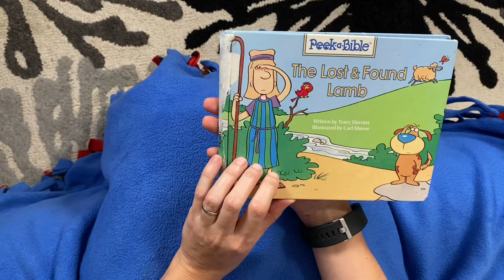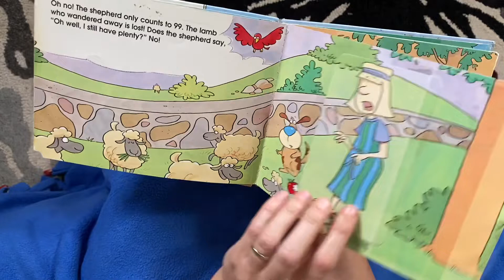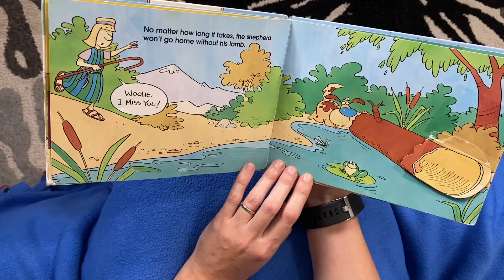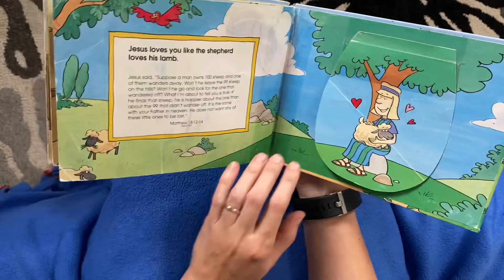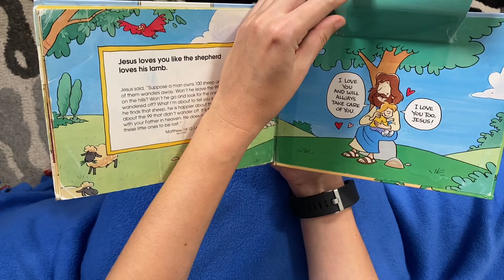The Lost Sheep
The Lost and found Lamb. Jesus said "suppose a man owns 100 sheep and one of them wanders around."